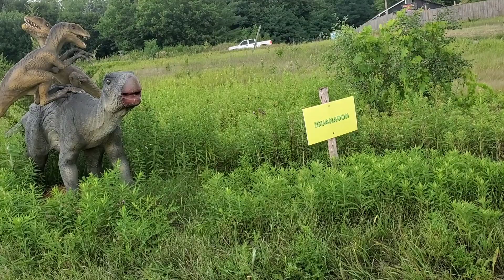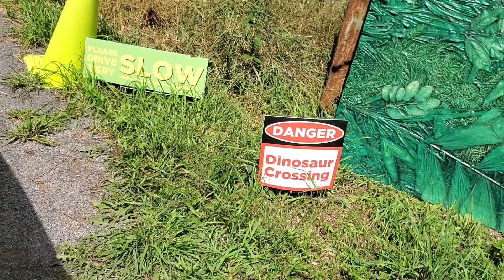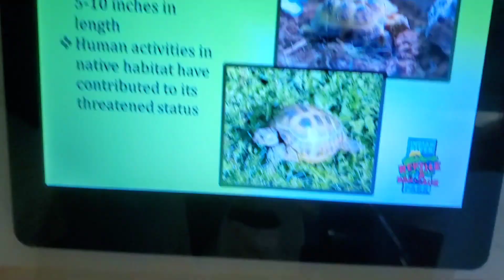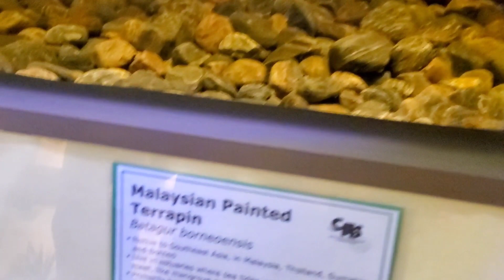Indianriver Reptile & Dinosaur Park | Peterborough | Family Adventure | Family Summer Vlog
Hey, Uniquesquad! Welcome back!!🥰
 This video is a little different, One of the most important thing I do as a mother is spend time with my son 💙  and family is very important to me. August is usually the month we vacate and destress before school reopens and since we currently can't travel, I've decided to have a bit of adventure and document how we spend some weekends this month.

Adventure #1
We had a picnic at Rotary Park in Ajax, the kids enjoyed that trip as well because they had a water park for the kids to play & cool down. Sadly, I did not record videos for YouTube upload.

Adventure #2
This video was recorded on Aug. 9th at the IndianRiver Reptile & Dinosaur Park. I came across their poster on my Instagram ads feed and I'm happy I did not ignore it as the kids enjoyed the day. It was worth the drive for the children 🥰

I intentionally did not show alot of things so I don't ruin the experience for other families. Sound effects were added to some section of the video as not all dinosaurs had sound effects at the park